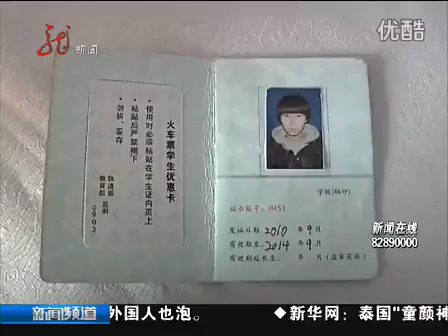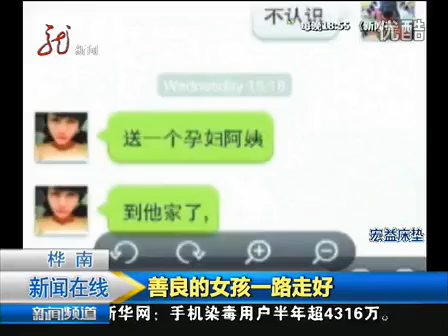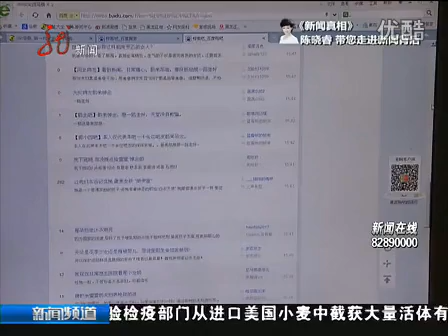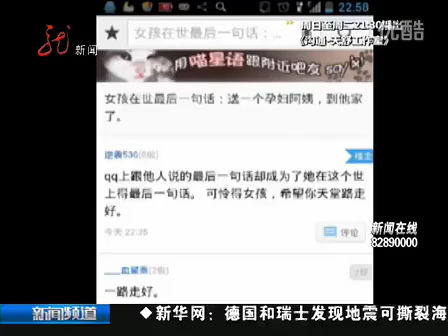女孩送装病孕妇回家被奸杀 警方公布案件内幕